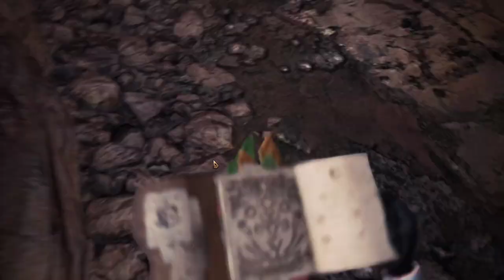【繁星】Minecraft 週二巧克團 UHC 歡樂賽 &POE 2020 6 9